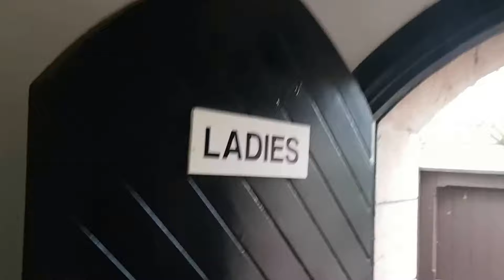Royal Doulton Ashton/LL Fordham, Stapenhill Cemetery, Burton Upon Trent (Ladies)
This is in the ladies.

Pretty much same as gents, minus the urinal.